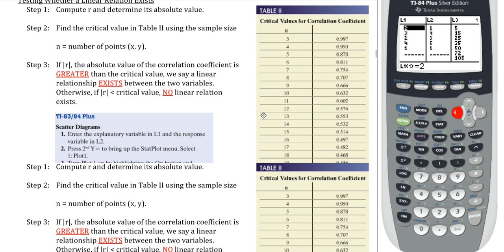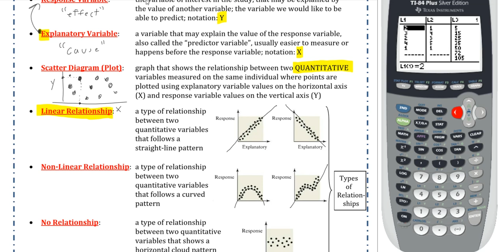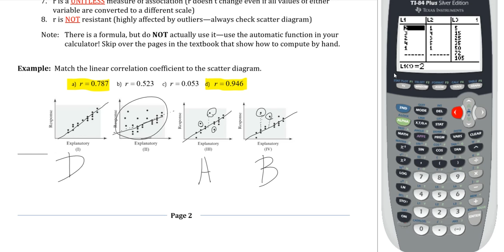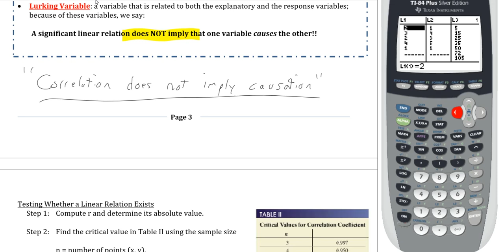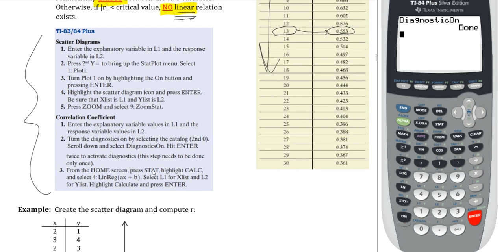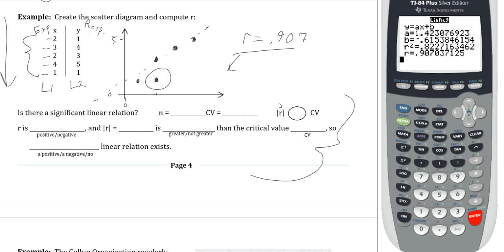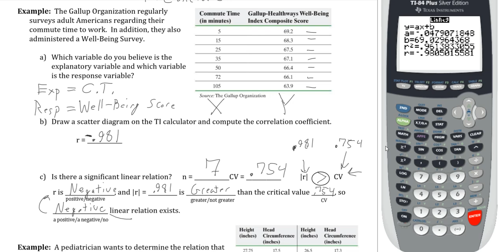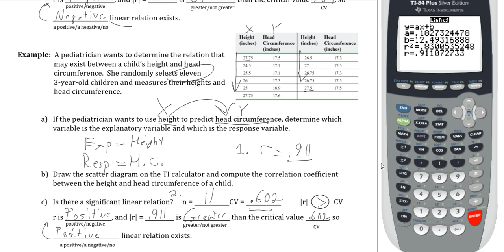Math 1040 - Section 4.1 - Scatter Diagrams and Correlation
Video recorded to accommodate for the switch to online courses at Salt Lake Community College. This video covers section 4.1, concerning Scatter Diagrams and Correlation. It is highly recommended to have the lecture notes printed out as you follow along with this video.